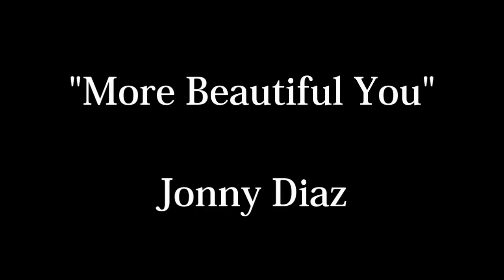More Beautiful You by Jonny Diaz Music Video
My name is Laura, and I believe that society has created an image of perfection that is impossible to achieve. I was inspired to make this video to show girls that they are perfect just the way they are and shouldn't have to live up to anybody's standards but God's. Hope you enjoy!